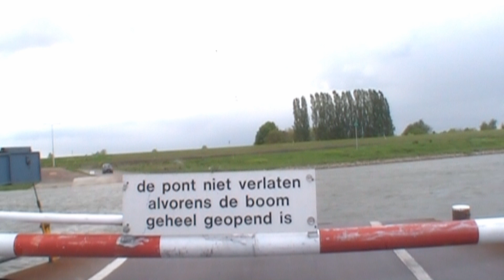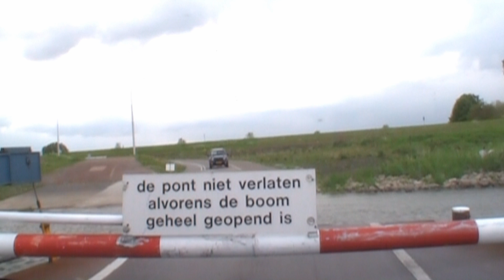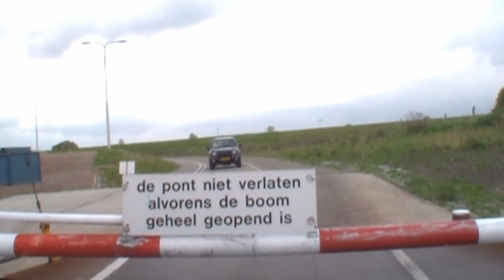Spijk-Ressen deel 2